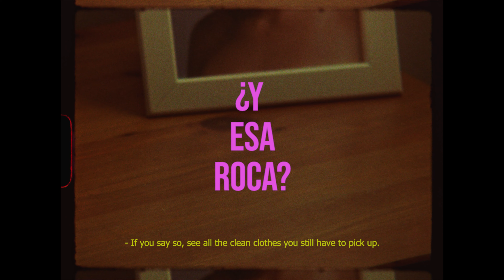¿Y esa roca?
Una roca aparece misteriosamente en el salón. ¿Quién la ha traído?